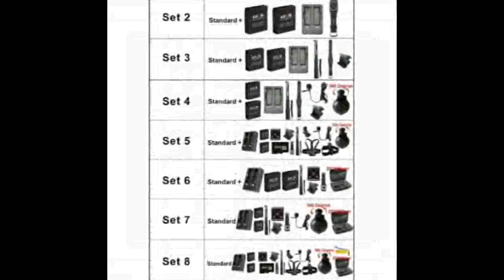Original SJCAM SJ7 Star Action Camera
Brand Name:sjcamAdditional Function:Waterproof HiddenVolume:60*24.7*41 mmEffective MegaPixel:About 12MPWIFI Support:YesApplication:Diving,Car DVR,For Home,Outdoor Sport Activities,Bicycle,Extreme SportsMemory Card Support:128GDisplay Screen:YesNightShot Function:NoMemory Card Type:MicroSD / TFMaximum Aperture:F2.5Package:YesMain Processor ( Maximum HD Support):Ambarella A12 (4K/30FPS)Screen Size:2.0"Wideangle:160°Remote Control Support:YesBuilt-in Memory Size:Non